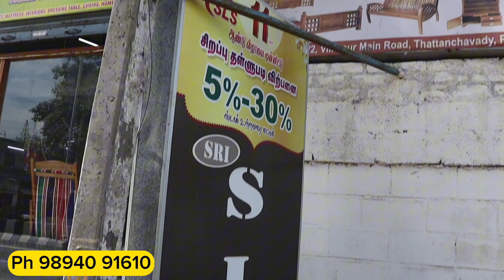wholesale Furniture Market | தமிழ்நாட்டில் எங்கும் இல்லை | Wholesale Furniture Market in Tamil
SLS Furniture
96, villianur main road, thattanchavady.v, Puducherry, 605110
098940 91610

used ac in chennai, used ac market in chennai, used ac shop in chennai, fridge, washing machine, ac, washing machine under 10000, used home appliances, tv, branded, best ac in india, inverter ac, air conditioner, best washing machine, home applinces low price, furniture, புதிய பொருள் பாதி விலை, பாதி விலை புது பொருள்,